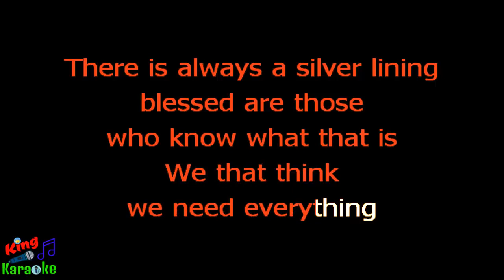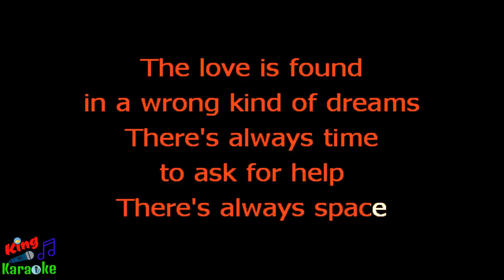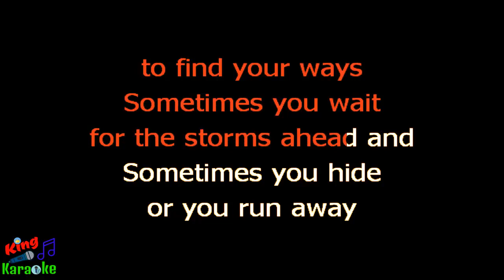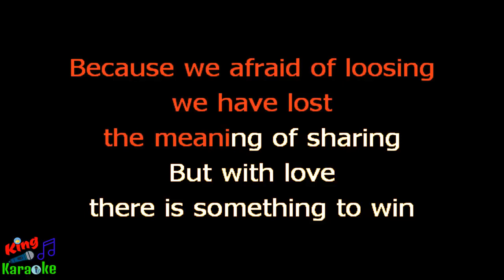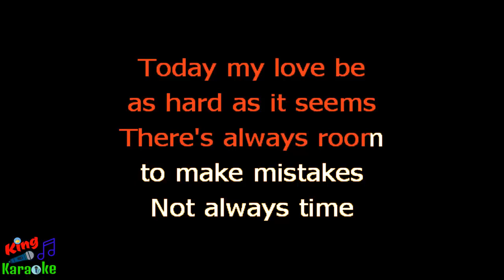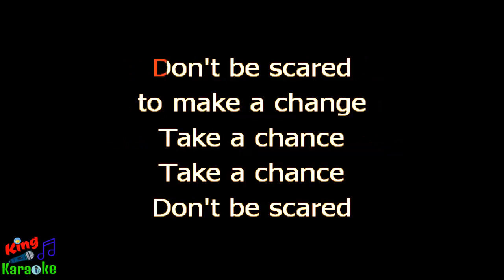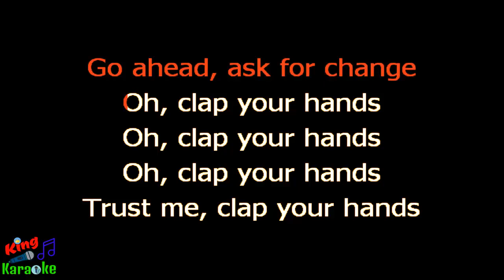🎤 Imany - Silver Lining Clap Your Hands (Karaoke Version) - King Of Karaoke